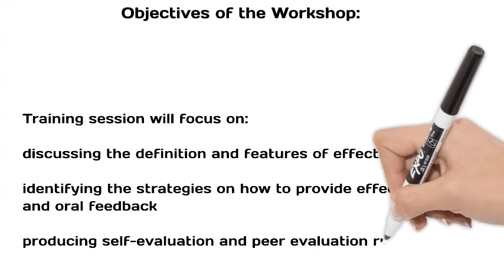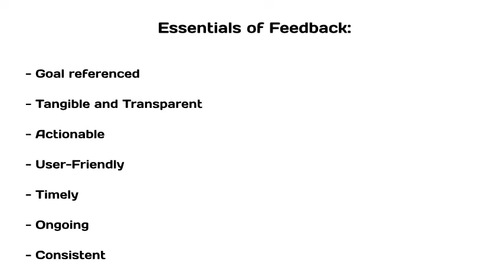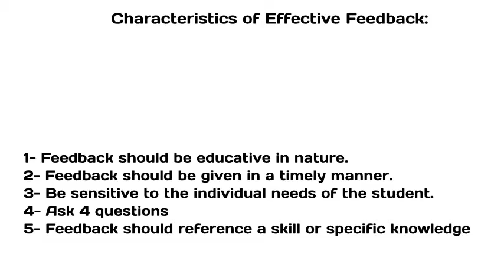Effective Strategies for Giving Feedback part 1 latest trends in education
Effective feedback pave the way for all learners to achieve their learning targets and to do corrective actions when they have taken the wrong path…
What are the essentials of effective feedback?  Check the video to explore them…….
There are many characteristics of effective feedback yet the feedback should be focused at one specific content knowledge or skill at a time.

Effective feedback is a cornerstone of the learning process, serving as a powerful tool to empower students and propel them forward on their educational journey. It encompasses a range of strategies and techniques aimed at providing students with timely, constructive, and actionable information about their performance and progress. In today's diverse and dynamic educational landscape, where student engagement and achievement are paramount, the importance of effective feedback cannot be overstated. This paragraph outlines several key strategies for giving feedback that empower students and support their continuous growth and development.

Firstly, feedback should be specific and tailored to the individual needs and goals of each student. Rather than offering generic praise or criticism, educators should provide detailed and targeted feedback that highlights strengths, identifies areas for improvement, and offers actionable suggestions for growth. By personalizing feedback to address the unique strengths, challenges, and learning styles of each student, educators can maximize its impact and relevance, ultimately fostering a deeper understanding and appreciation of the content.
Secondly, feedback should be timely and ongoing, occurring throughout the learning process rather than solely at the end of an assignment or unit. By providing regular feedback at various stages of the learning journey, educators can help students monitor their progress, identify areas for improvement, and make timely adjustments to their approach. Whether through verbal feedback during class discussions, written comments on assignments, or one-on-one conferences, the timely nature of feedback ensures that students receive the support and guidance they need to succeed in real time.

Moreover, feedback should be constructive and focused on fostering a growth mindset in students. Rather than simply pointing out mistakes or deficiencies, educators should frame feedback as an opportunity for learning and growth. By emphasizing the process of learning rather than the end result, educators can help students develop resilience, perseverance, and a willingness to take risks. Additionally, feedback should be framed in a positive and encouraging manner, highlighting students' progress and accomplishments while also offering constructive criticism and suggestions for improvement.

Furthermore, feedback should be goal-oriented and aligned with the learning objectives of the curriculum. By connecting feedback directly to specific learning goals and standards, educators can help students understand the purpose and relevance of their efforts. Additionally, educators should involve students in the feedback process by setting clear expectations, co-creating criteria for success, and encouraging self-assessment and reflection. By engaging students as active participants in the feedback loop, educators can empower them to take ownership of their learning and progress.

Additionally, feedback should be formative and actionable, providing students with clear guidance on how to improve their performance. Rather than simply pointing out errors or areas of weakness, educators should offer specific suggestions, resources, and strategies for improvement. This might include providing additional practice opportunities, offering exemplars or models of high-quality work, or recommending supplemental resources for further study. By equipping students with the tools and support they need to succeed, educators can empower them to overcome challenges and reach their full potential.

In conclusion, effective feedback is a vital component of the learning process, serving as a catalyst for student growth, development, and achievement. By employing strategies such as personalized, timely, constructive, goal-oriented, and formative feedback, educators can empower students to take ownership of their learning, monitor their progress, and continuously strive for excellence. Ultimately, by prioritizing effective feedback practices, educators can create a supportive and empowering learning environment where all students have the opportunity to succeed and thrive.